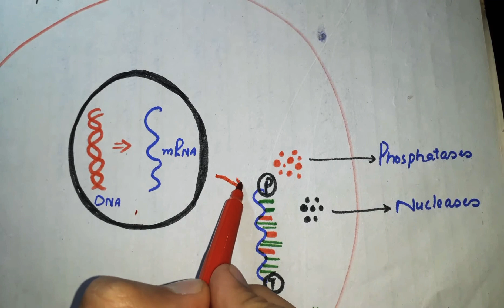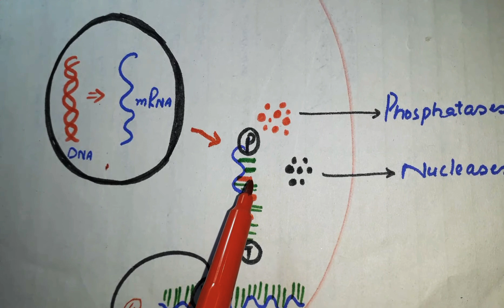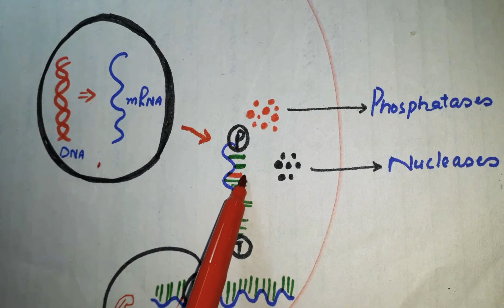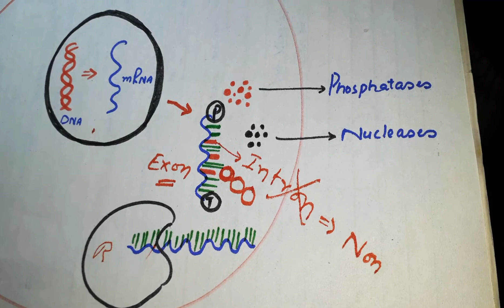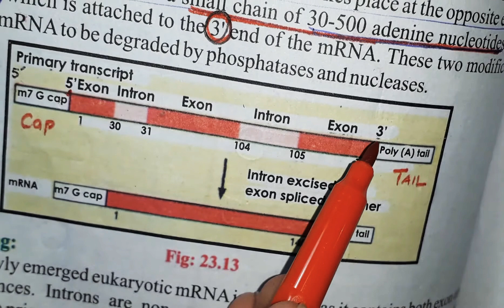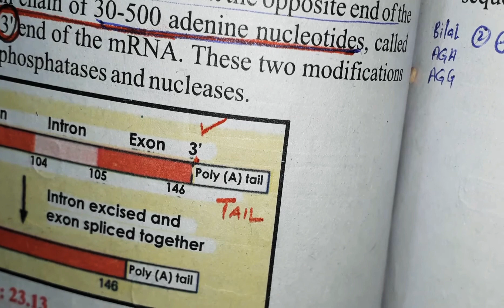Post Transcriptional Modification|Addition of Cap and Tail|RNA Splicing|Class 12 biology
This video is about the Post Transcriptional Modification which take place  just after trancription.Post transcriptional modification in eukaryotes take place.this process mainly consists of Addition of Cap and Tail.later on RNA Splicing take place for the removal of intron.this topic belong to Class 12 biology chapter Dna and chromosome.